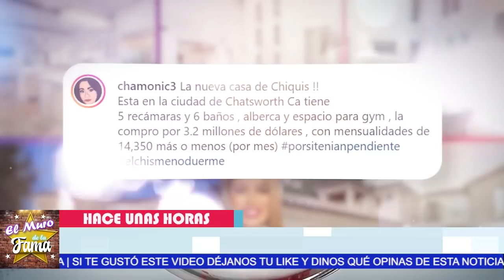⛔🔥 Chiquis Rivera 𝗟𝗘𝗦 𝗖𝗔𝗟𝗟𝗔 𝗟𝗔 𝗕𝗢𝗖𝗔 A Rosie Y JUAN Rivera Y 𝗥𝗘𝗦𝗧𝗥𝗜𝗘𝗚𝗔 𝗦𝗨𝗦 𝗩𝗘𝗥𝗗𝗔𝗗𝗘𝗦 𝗘𝗡 𝗖𝗔𝗥𝗔🔥💥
La Cantante les calla la boca al mostrar a sus tíos que su mansión fue comprada por su propio dinero y no con dinero R0BAD0 Como lo hicieron ellos.

Chiquis Rivera ( 𝗟𝗘S 𝗥𝗘𝗦𝗧𝗥𝗜𝗘𝗚𝗔 𝗦𝗨𝗦 𝗩𝗘𝗥𝗗𝗔𝗗𝗘𝗦 𝗘𝗡 𝗟𝗔 𝗖𝗔𝗥𝗔 ) a Su Tia Rosie Rivera

[2022] 𝗔𝗖0𝗥𝗥𝗔𝗟𝗔𝗗0 JUAN RIVERA 𝗣𝗼𝗱𝗿í𝗮 𝗜𝗿 𝗔𝗟 𝗕0𝗧3 P0R R0.BAR.SE LA Herencia De 𝗝𝗲𝗻𝗻𝗶 𝗥𝗶𝘃𝗲𝗿𝗮

Jenicka López rompió el silencio y confirmó que su tío Juan Rivera la a. m.e. n.a.z.o, La hija menor de 24 años de la difunta intérprete, Jenni Rivera, a.c.u.s.ó al hermano de su madre por supuestamente a.m.e. n.a. z.a.r.l.a junto a su pareja, Brenda Rivera

𝗨𝗹𝘁𝗶𝗺𝗮 𝗛𝗼𝗿𝗮:Lupillo Rivera Destapó 𝗠𝗔𝗦 𝗥0𝗕0𝗦 𝗗𝗲 𝗝𝘂𝗮𝗻 𝗬 𝗥𝗼𝘀𝗶𝗲 𝗥𝗶𝘃𝗲𝗿𝗮  Con La 𝗛𝗲𝗿𝗲𝗻𝗰𝗶𝗮 Chiquis Rivera

Lupillo muestra Evidencias y Despotrica Contra Juan Y Rosie Rivera, y dejó claro que apoya a sus sobrinos en la polémica que enfrentan con sus tíos

“No tiene ma…”: Lupillo Rivera reprueba que su hermano Juan pida más dinero a sus sobrinos | GYF

  Chiquis Rivera, 𝗟𝗘𝗦 𝗖𝗔𝗟𝗟𝗔 𝗟𝗔 𝗕𝗢𝗖𝗔, A Rosie Y JUAN Rivera, Y 𝗥𝗘𝗦𝗧𝗥𝗜𝗘𝗚𝗔 𝗦𝗨𝗦 𝗩𝗘𝗥𝗗𝗔𝗗𝗘𝗦, 𝗘𝗡 𝗖𝗔𝗥𝗔, 𝗧𝗘𝗦𝗧𝗜𝗚𝗢 𝗢𝗖𝗨𝗟𝗔𝗥,Revela 𝗧𝗢𝗗𝗔 𝗟𝗔 𝗩𝗘𝗥𝗗𝗔𝗗,Rosie Rivera Es Una Ladrona e Ingrida,noticias recientes de rosie rivera,noticias de última hora de rosie rivera,noticias de último minuto de rosie rivera,chisme no like,noticias actuales de la farándula en méxico,rosie rivera noticias,ultimas noticias de juan rivera,farandula,espectaculos,chismes de la farándula en mexico,tv notas,ventaneando,hoy dia,noticias de chiquis rivera,chismes de los famosos en mexico,hoy, EL MURO DE LA FAMA

elmurodelafama

¡ BIENVENIDOS ‼️

Entertainment
Television program
noticias de espectaculos
espectaculos noticias
noticias de la farandula
tv mexicana
Televisa espectaculos
chismes
escandalo de los famosos 2021
farandula 2021
chisme de farandula
karol tamiko
programa hoy
suelta la sopa
polemica
Ventaneando